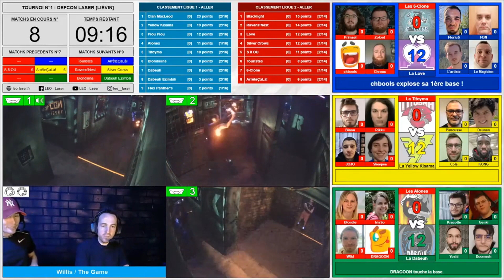Tournoi 1 - Defcon Laser : Best Of commentateurs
Revivez les meilleurs moments des commentateurs du premier tournoi de la saison :).

Un énorme merci à Salvak pour cette sélection et ce montage !!!

Le Championnat de France de Jeu Laser ce sont 4 tournois dans 4 salles différentes où vous rencontrerez les meilleurs joueurs et joueuses de France durant des week-ends de ouf :o. Challenges et ambiances garantis !!!